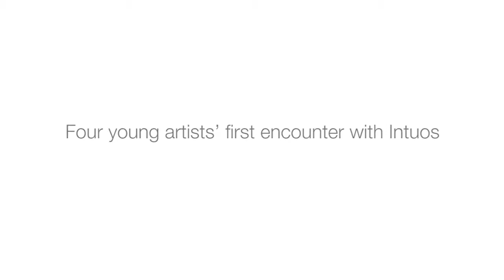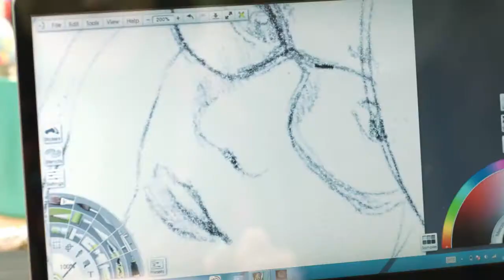Présentation tablette graphique Wacom Intuos 3D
Présentation tablette écran interactif Wacom Intuos 3D.
Dessinez en 3D, exportez vos fichiers 3D en STL et imprimez directement vos créations!
Appelez nous au 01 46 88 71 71 afin d'obtenir un devis en 30 min ou pour toutes autres questions auprès de nos experts en tablettes.